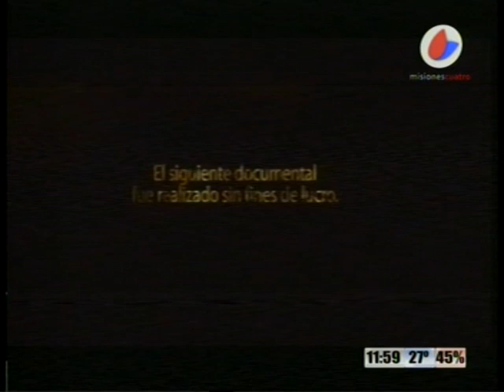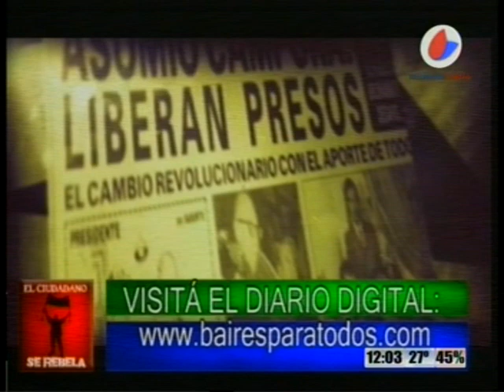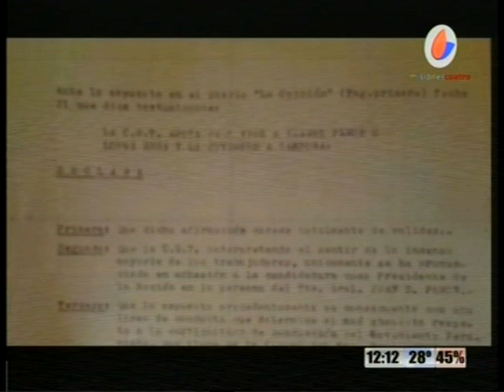Documental sobre José Ignacio Rucci Primera parte